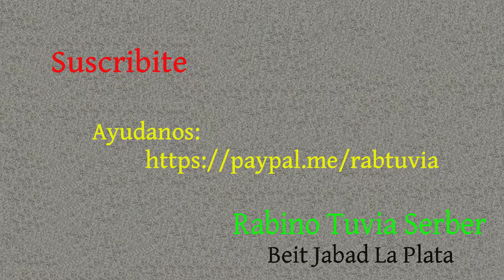Salmo 1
En este Salmo el Rey David habla de la verdadera dicha de una persona. Tres niveles que impiden esa dicha. Torá Judaísmo Jasidut Jasidismo Salmos Salmo Tehilím Únete al canal para más beneficios